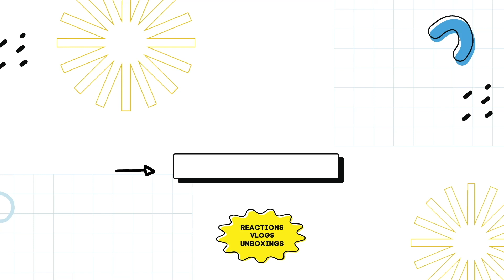NewJeans (뉴진스) 'Cool With You' Official MV (side A) & 'Get Up' Official MV (side B) REACTION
0:00 intro
1:00 Cool With You Side A Reaction
5:26 Get Up Side B Reaction
9:29 Outro

 / newjeans_official
 / newjeans_official
 / newjeans_ador
 / newjeans_official
 / official.newjeans
OFFICIAL JAPAN TWITTER